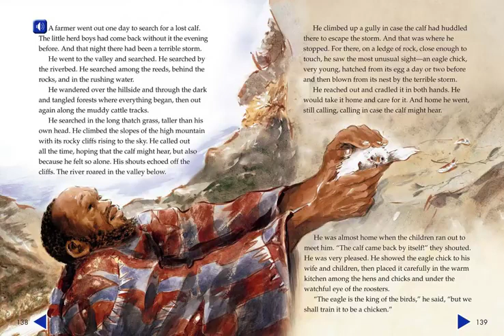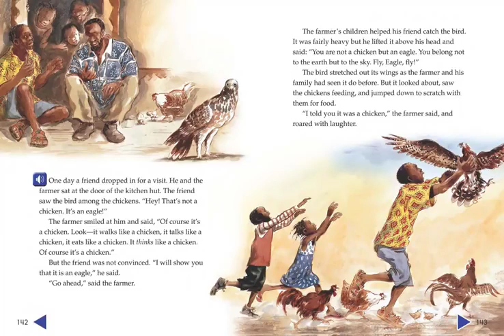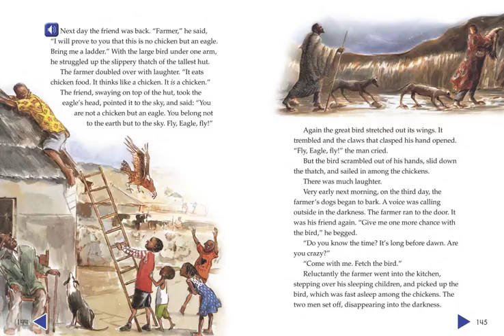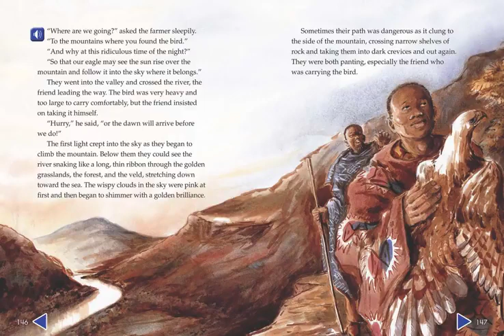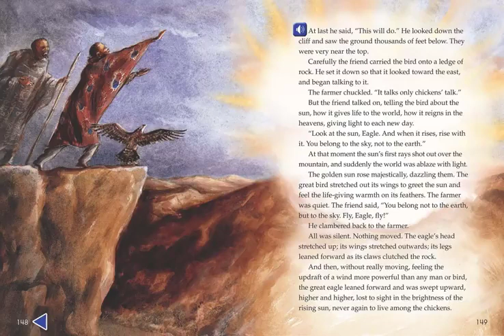Fly, Eagle, Fly An African Tale Copy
After a stormy night, a farmer searching for his lost calf finds a baby eagle that has been blown out of its nest. He takes it home and raises it with his chickens. But when his friend comes to visit one day, he tells the farmer that an eagle should be flying high in the sky, not scrabbling on the ground for grain. How the farmer's friend proves that the bird is an eagle and destined to fly to the sun is lyrically retold by Christopher Gregorowski. Niki Daly's bright water color illustrations breath life into this powerful and uplifting
tale.